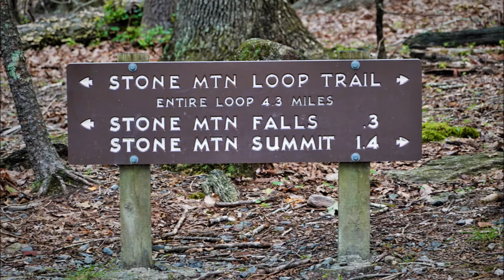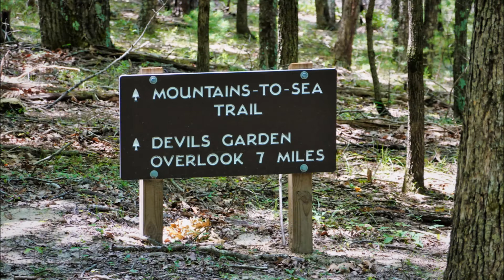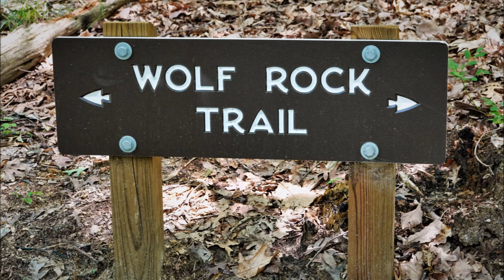Stone Mountain State Park, NC July, 2020